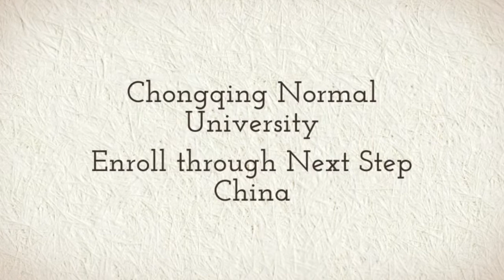Chongqing Normal University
Study at Chongqing Normal University with Next Step China. Learn Chinese, Bachelors, Masters, Doctorate or Degree Programs for as low as $250 USD